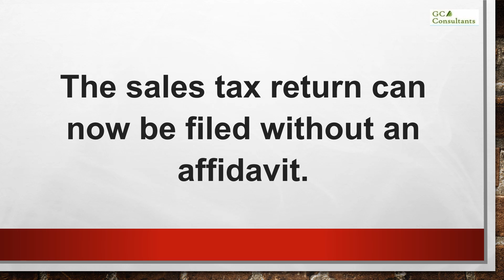Sales Tax Affidavit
$gca